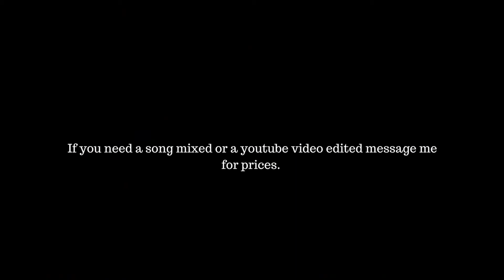My brother reacts to Tay K !!!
PSN - Imastar504
Xbox - MordaGang